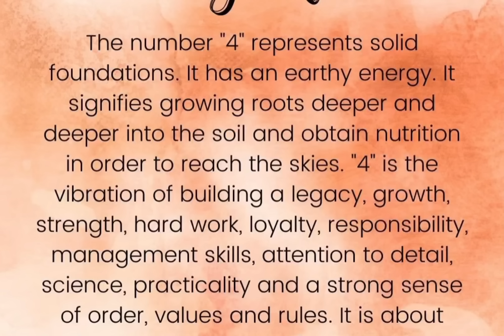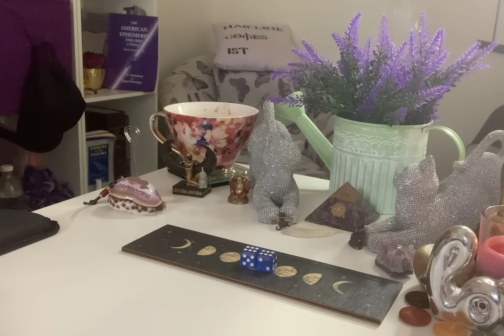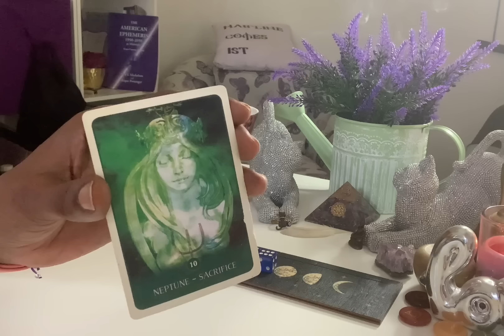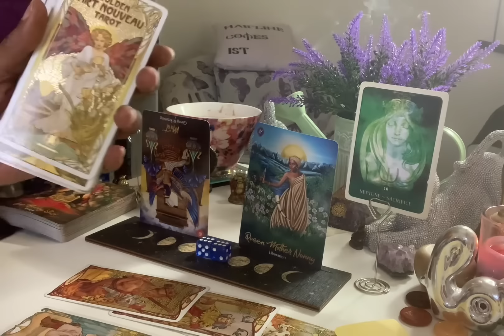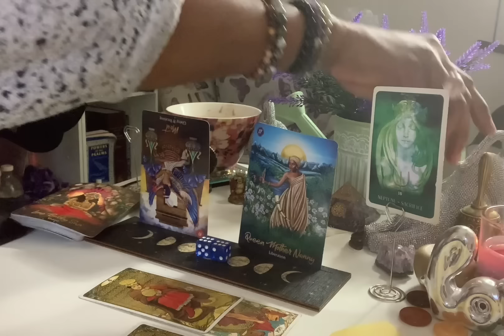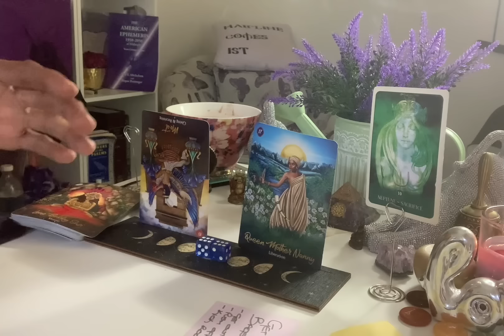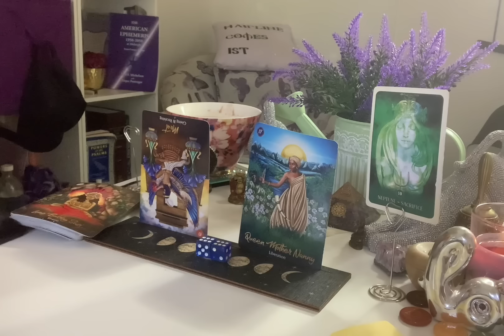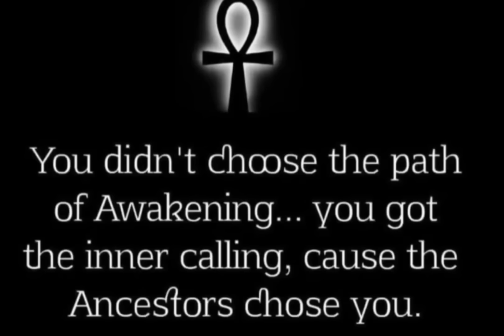U GOT 10’S ACROSS THE BOARD 🥇🏆THEY STAY HATING ON UR LAZARUS….🫵🏾 R THE COMEBACK 🐈‍⬛ CAT 🙏🏾 👁